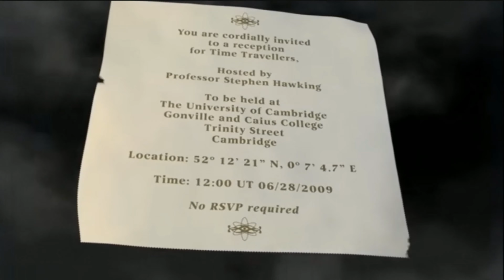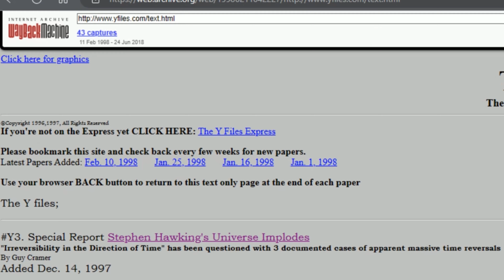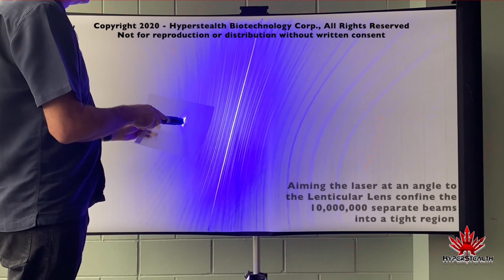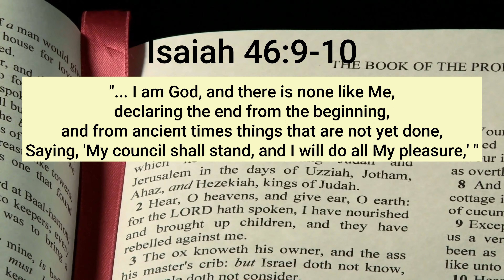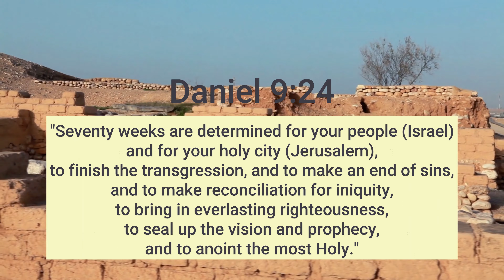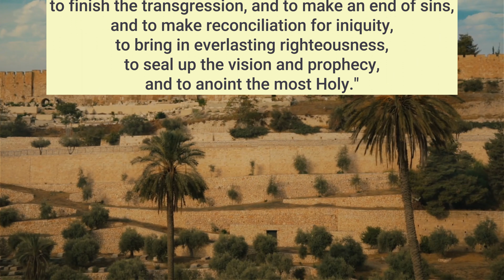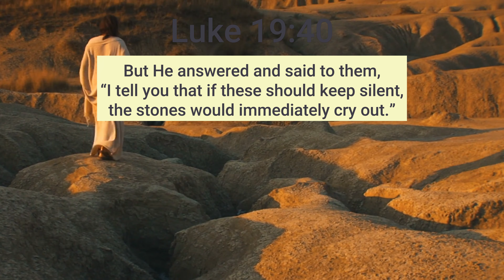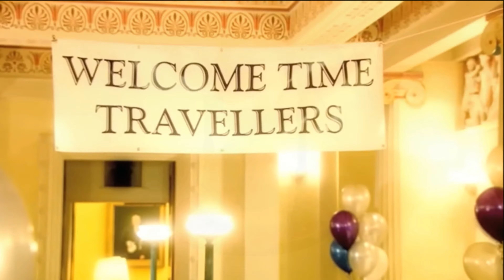Stephen Hawking's Universe Implodes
Three documented time reversals, two of which occurred in the past 76 years, challenged Professor Stephen Hawking's concepts of time travel.